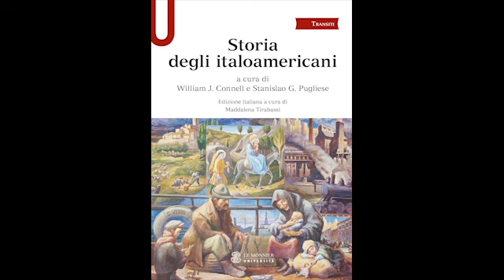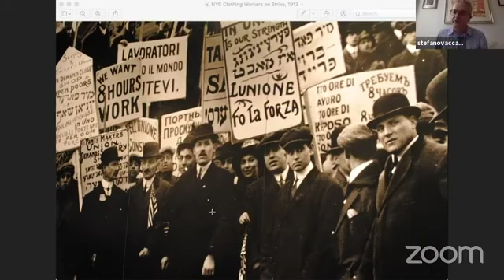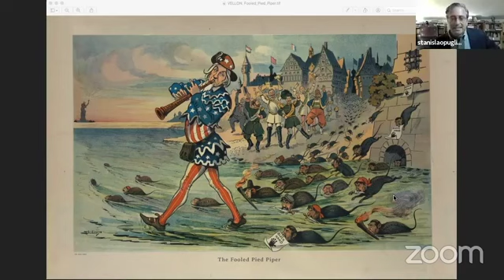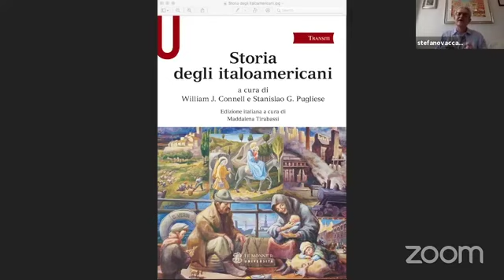STORIA DEGLI ITALOAMERICANI. Presentato da Casa Italiana Zerilli-Marimò della New York University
Il volume STORIA DEGLI ITALOAMERICANI presentato dai curatori William J. Connell e Stanislao Pugliese G. Evento prodotto e organizzato dalla Casa Italiana Zerilli-Marimò della New York University.